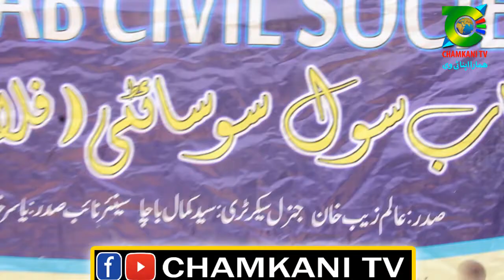cultural games event between children in tarnab form peshawar/بچوں میں ثقافتی کھیلوں کے مقابلے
cultural games event  between children in tarnab form peshawar / ترباب سول سوسائیٹی کی جانب سےبچوں میں ثقافتی کھیلوں کے مقابلے